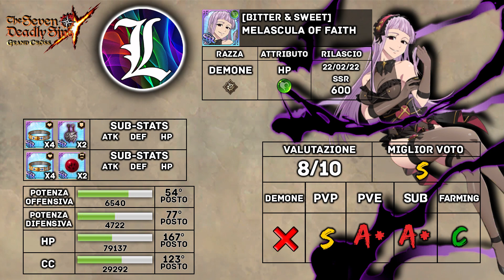SCHEDA PERSONAGGIO: MELASCULA - The Seven Deadly Sins: Grand Cross ITA